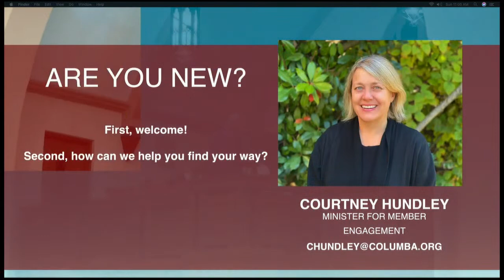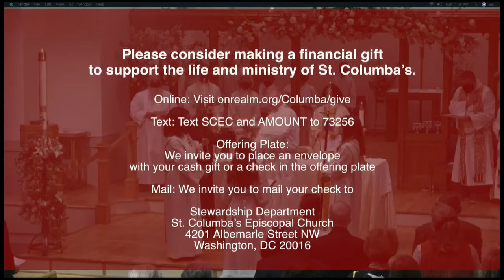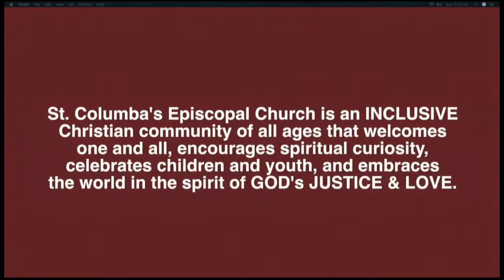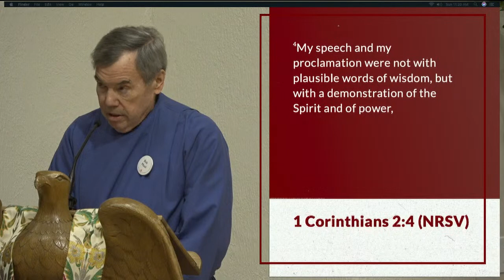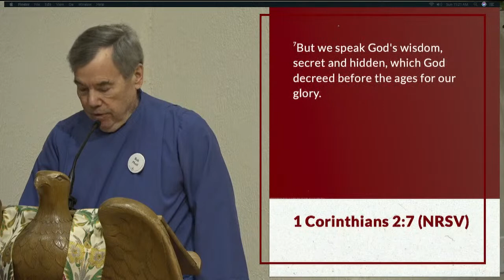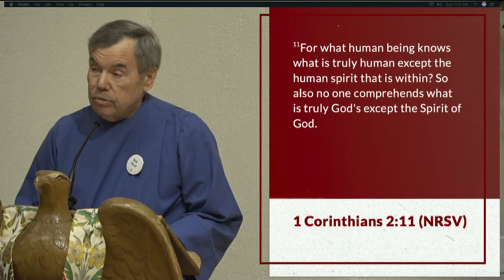11:15 AM SUNDAY WORSHIP SERVICE (February 5, 2023)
St. Columba’s Episcopal Church is a welcoming Christian community
of all ages that encourages spiritual curiosity, celebrates children and youth,
and embraces the world in the spirit of God’s justice and love.
L EA R N  M O R E  AT  COLUMBA.ORG

Opening Hymn: Text is public domain. Broadcast under OneLicense.net A-701284. ~
Text © The Order of Saint Helena. Used by permission. Reproduced and broadcast under
under OneLicense.net A-701284. ~ Prayers of the People: Adapted from (uncopyrighted) prayers written by the Rev. Lowell Grisham. ~ Offertory
text is adapted from Prayers for an Inclusive Church, published in 2008 by Dr. Steven Shakespeare, Senior Lecturer in Philosophy at Liverpool Hope
Broadcast under One License.net A-701284.